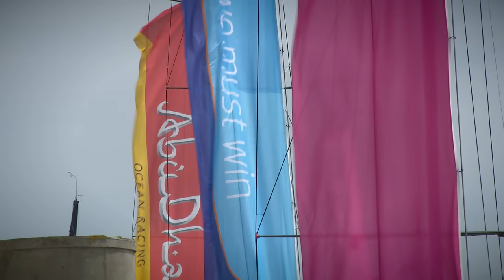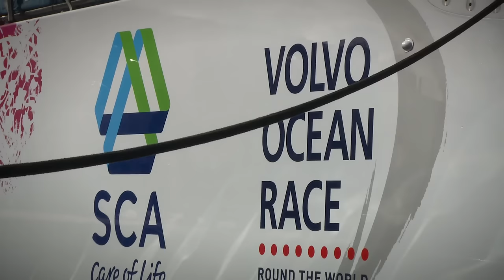TARA en première ligne de la Volvo Ocean Race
Cette semaine, l'organisation de la Volvo Ocean Race (VOR) s'était déployée sur les quais de la base à Lorient pour l'ultime escale de cette course autour du monde.
A quelques mètres de TARA, la britannique Sam Davies et ses dix équipières ont franchi la ligne d'arrivée à la surprise générale et ont offert un beau coup de projecteur sur cet équipage entièrement féminin. L'occasion pour nous de rencontrer
cette bretonne d'adoption à bord de son bateau SCA et de revenir sur le rôle de TARA sur la ligne de départ avant l'ultime arrivée de la course à Göteborg.